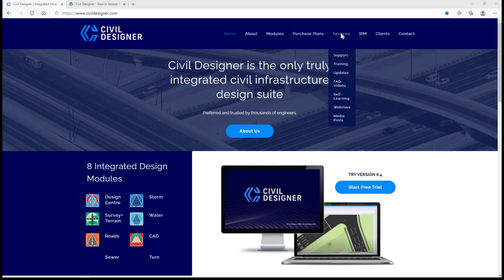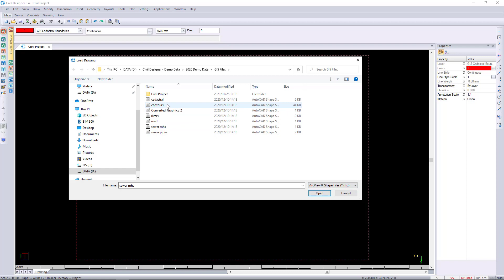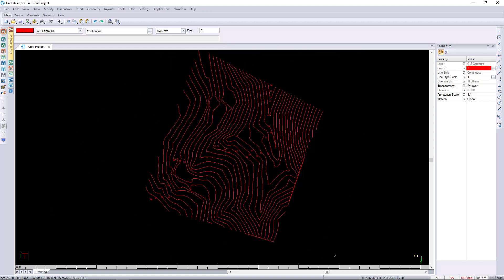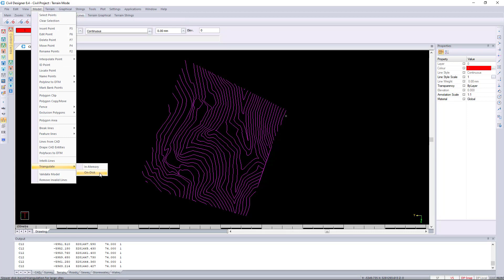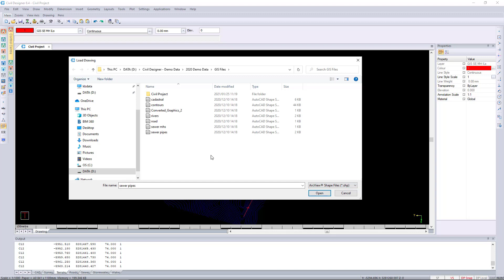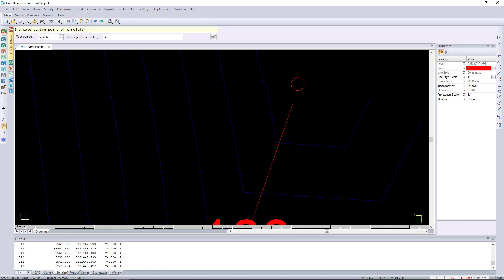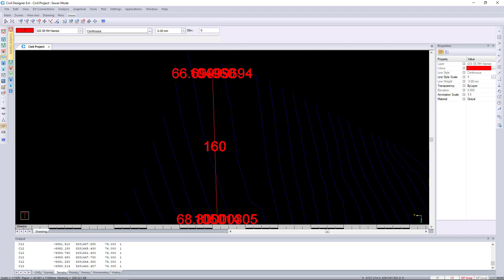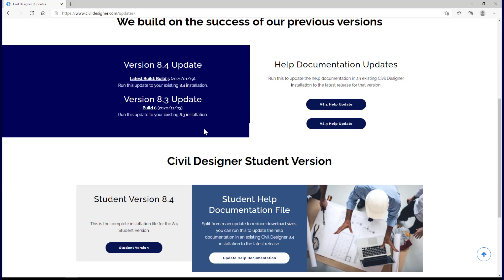CIVIL DESIGNER software: Open Classroom - Creating a model from GIS Shapefiles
Creating cadastral boundaries, digital terrain models and pipe networks using imported as-built information in shapefile (SHP) format.